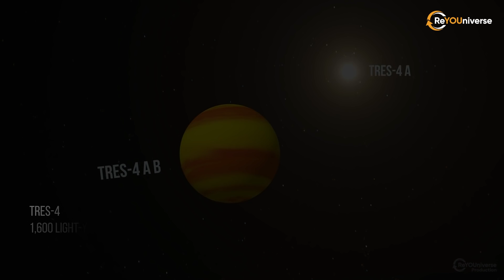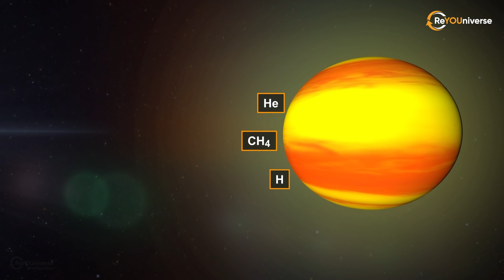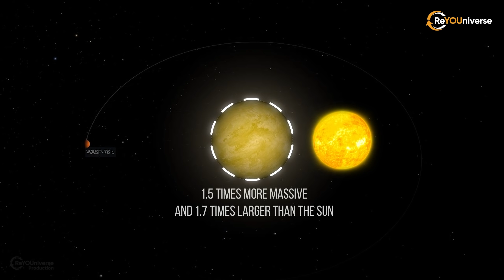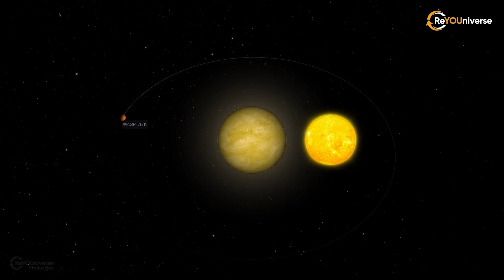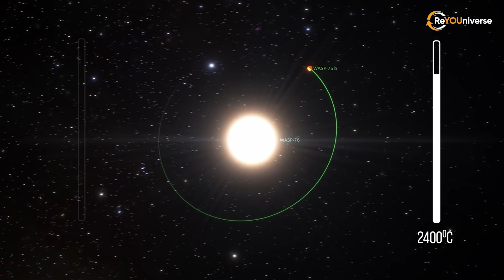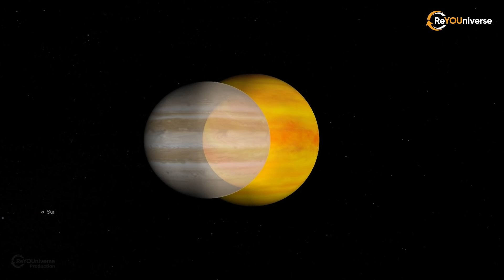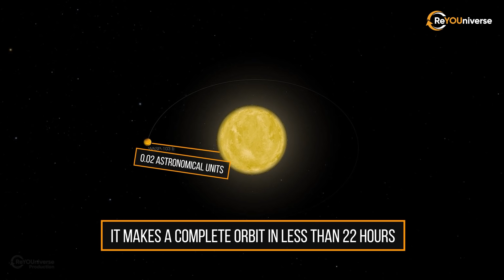The Most Unusual Planets. Jupiter Is a Baby Compared To Them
Can you imagine what would happen if Jupiter suddenly decided to move closer to the Sun? Would it immediately vaporize, explode, disappear, or burn under the Sun? It is not necessarily the case. Scientists have already discovered many huge exoplanets that have been orbiting close to their star for billions of years. Of course, because of the proximity to the host star, they are insanely hot. But they exist, they live and haven't even lost any size.
Such planets are called hot gas giants or hot Jupiters. Hot Jupiters are a class of gas giant exoplanets that are inferred to be physically similar to Jupiter.
Scientists still haven't been able to figure out the origin and the development of those huge exoplanets. How did they appear? One hypothesis suggests that once gas giants were made of rock or ice. Then, as Universe changed, they were gassed up by nearby luminaries in the formation stage. It caused the planets to swell enormously and turn into gas giants. Hot Jupiters hide a small rock or metal cores inside that survived from their past.
Astronomers have yet to check their hypothesis. The new technology of the James Webb telescope allows the discovery of some of the giants' secrets one by one. Some findings are beyond our wildest imaginations.
Well, who would have thought of rains made of metals? Could we imagine a planet with New Year's Eve every day? How about a rugby ball-shaped planet that runs away from its star? Let's take a closer look at those incredible exoplanets.
Giant exoplanets.